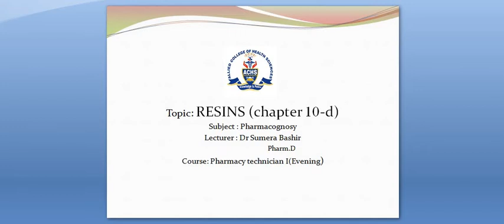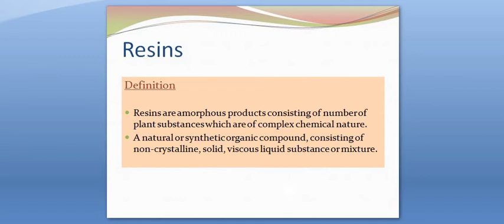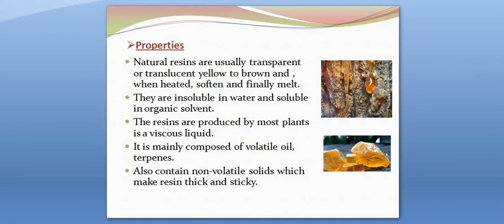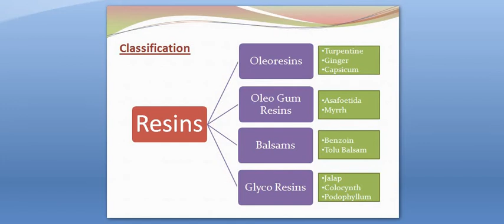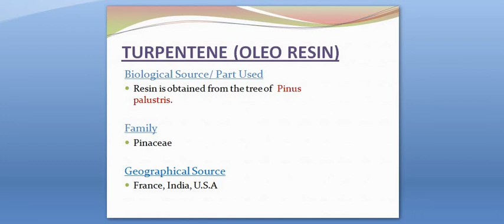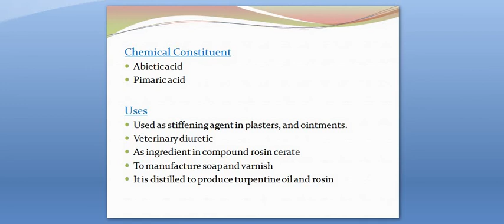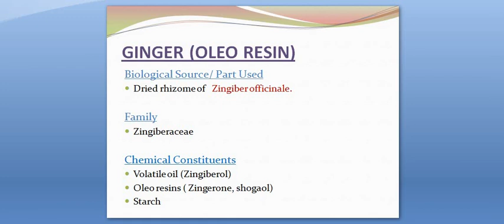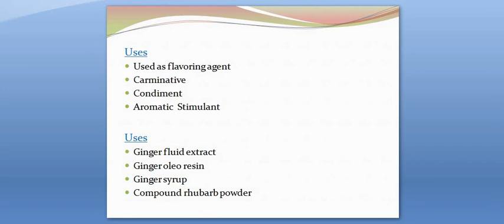Pharmacognosy lecture#13 (Resins-I) by dr Sumera Bashir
Ist year (evening) Pharmacy technician Dated:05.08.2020